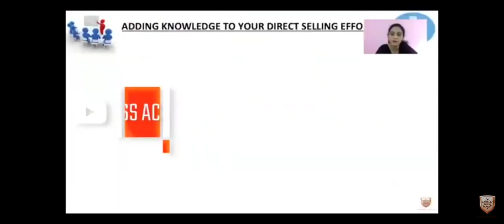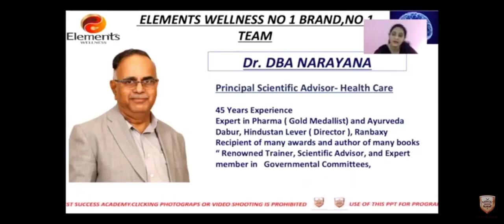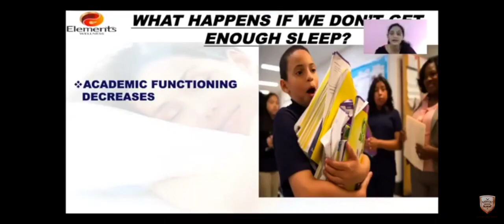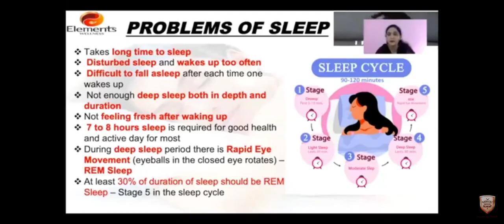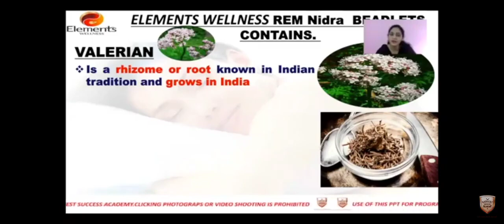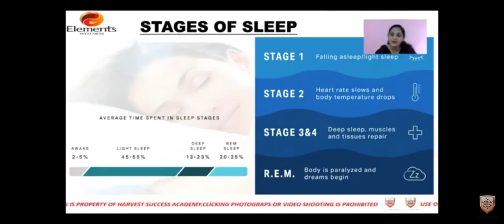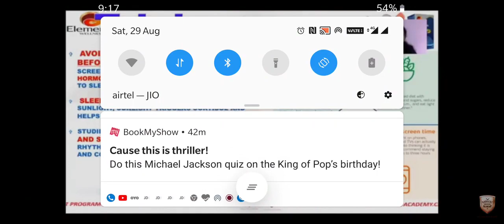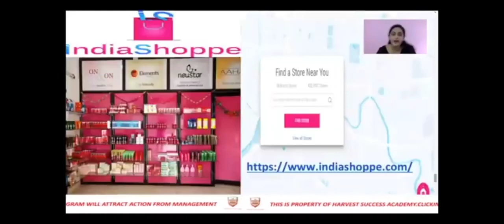REM Nidra - KANNADA - TRAINING - Elements WELLNESS - M I LIFESTYLE MARKETING